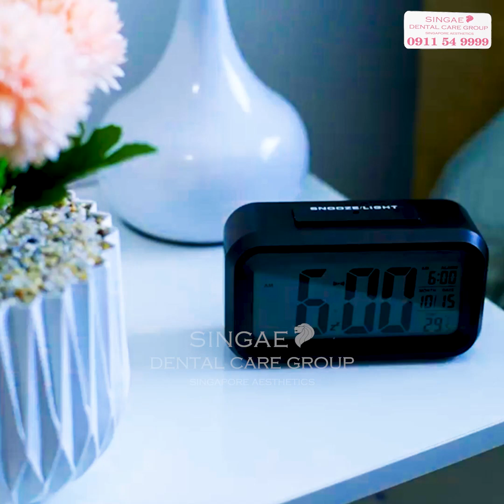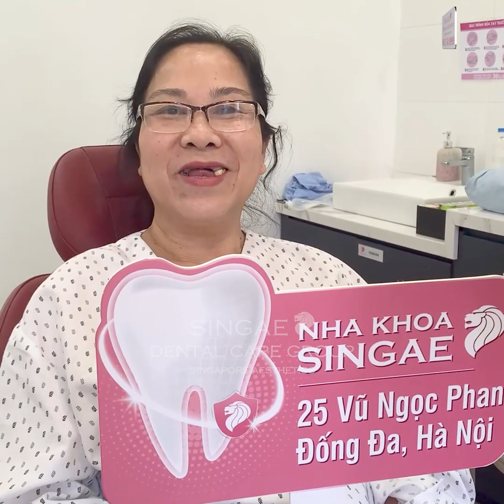Bà ngoại 60 tuổi "quay xe" phút chót, chấp nhận bỏ cọc, đổi kế hoạch trồng răng Implant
Từng đặt cọc trồng Implant tại 1 nha khoa khác, cuối cùng cô Thảo lại bị chinh phục bởi Nha khoa Singae với trang thiết bị máy móc hiện đại, bác sĩ tận tâm, chuyên môn giỏi, hợp đồng minh bạch. Từ đó cô quyết định bỏ cọc về cấy 5 trụ Implant tại nha khoa Singae. Kết quả được hàm răng như ý khiến cô Thảo hạnh phúc vô cùng.

📺 BÁC SĨ GIẢI ĐÁP TẤT CẢ THẮC MẮC VỀ CÁC PHƯƠNG PHÁP CHỮA RĂNG CHO NGƯỜI CAO TUỔI:
Nha khoa Singae:
📍 HÀ NỘI: Tòa nhà 99 Trung Phụng (ngõ 360 Xã Đàn), Đống Đa, Hà Nội.
📍 HỒ CHÍ MINH: Khu thương mại Hà đô Centrosa, 198A Cao Thắng nối dài, Phường 12, Quận 10, Tp. HCM.